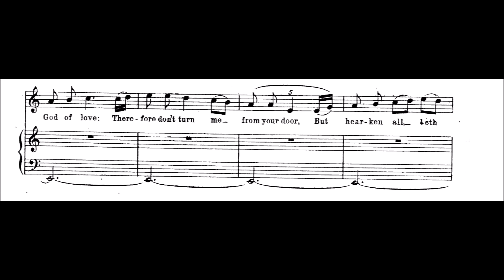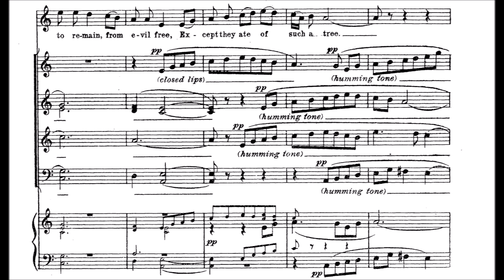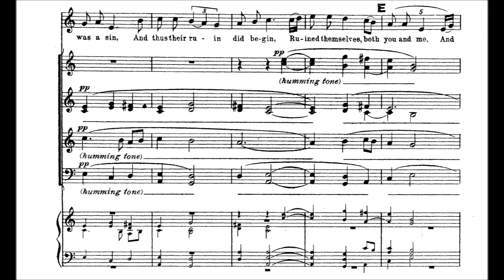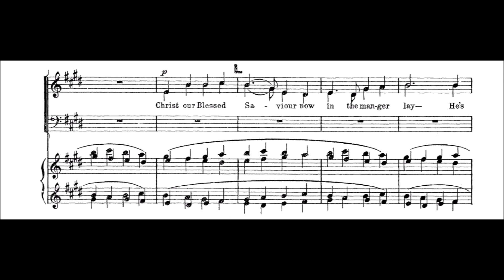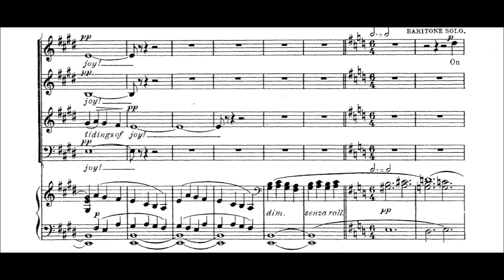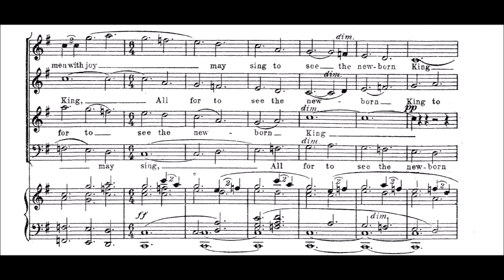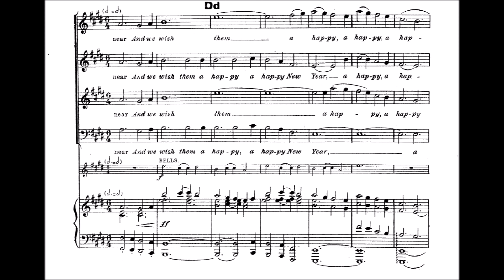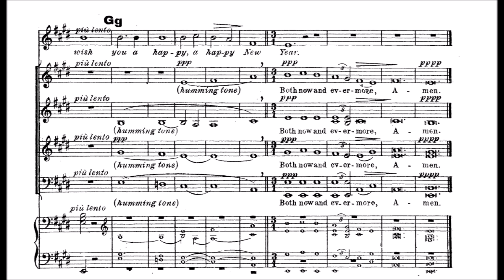Fantasia on Christmas Carols ~ Vaughan Williams (Robertson, cond.)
FANTASIA ON CHRISTMAS CAROLS -- R. VAUGHN WILLIAMS
London Symphony Orchestra & Chorus
Richard Hickox, conductor
Stephen Roberts, bass-baritone

A fantastic oratorio, and the first of my collection of Christmas music I would like to upload for the season, I hope everyone enjoys this favorite from Vaughan Williams! I plan to regularly upload classical Christmas-themed music (avoiding any super popular stuff; you all know I like exposing lesser-known works!).

Evan Bennet
AnAmericanComposer